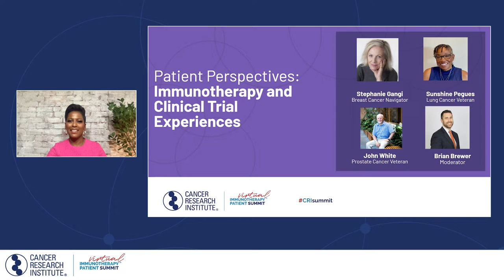Patient Perspectives: Immunotherapy and Clinical Trial Experiences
Become an empowered self-advocate! Hear from three cancer veterans about their diagnosis and treatment journeys, immunotherapy, clinical trials, and survivorship. These patient advocates will speak openly about side effects and share helpful tips for communicating with your healthcare team. They will provide practical information to help you advocate for yourself or a loved one affected by cancer so that you can make informed decisions about your treatment plan. The panel will be moderated by CRI’s Chief Communications Officer, Brian Brewer, followed by a live Q&A session.